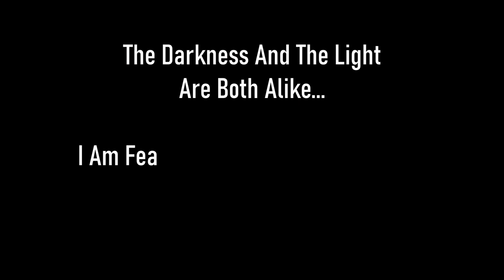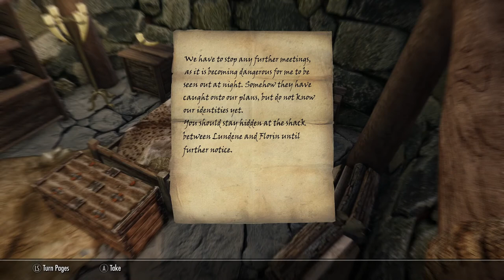Skyrim SE [Vigilant Of Stendarr] Midwood Isle: Business Arrangement/Dangerous Scheme Ep.114